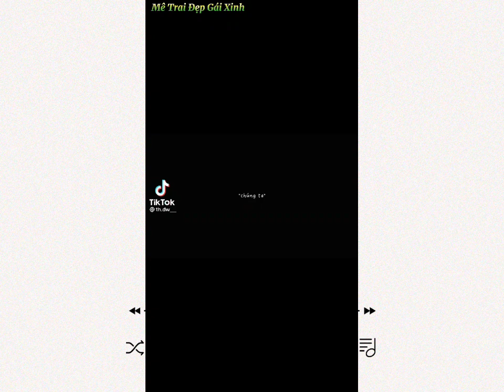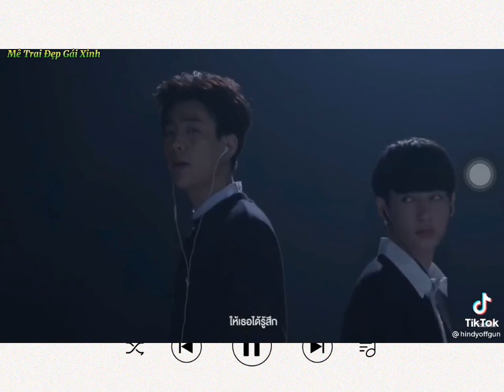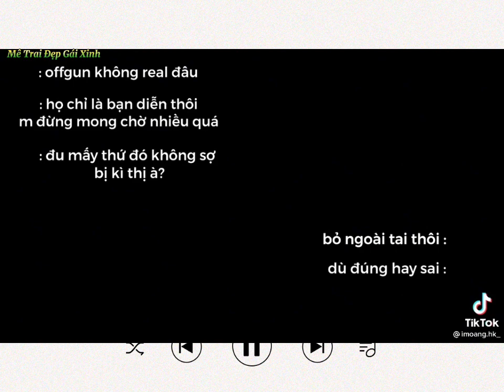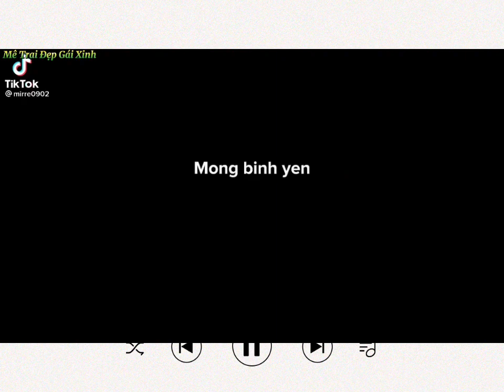[TikTok] OffGun với Những bản nhạc cực Chill nghe là nghiện